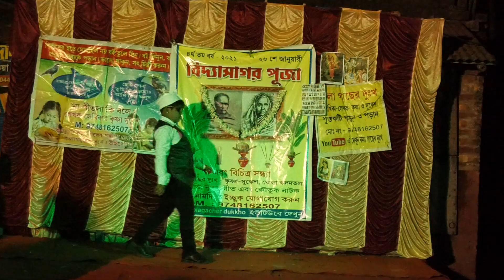Vidyasagar Puja part 48